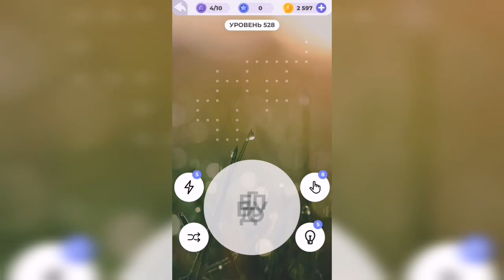Линия слова / Северный край / Уровень 528